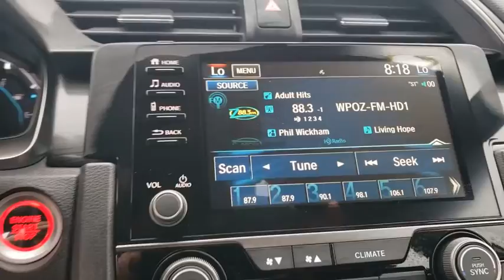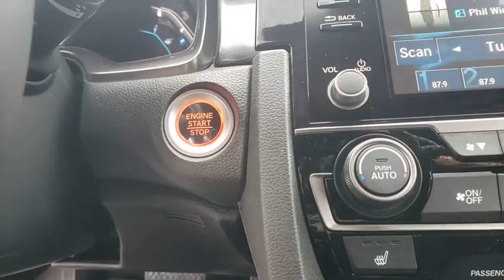2020 Honda Civic Hatchback Winter Garden, Clermont, Winderemere, Winter Park, The Villages, FL LU222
2020 Honda Civic Hatchback EX CVT - Stock#: LU222093 - VIN#: SHHFK7H69LU222093

Headquarter Honda
17700 State Road 50

Low Financing and Leasing Available. Headquarter Honda is honored to offer this good-looking 2020 Honda Civic EX in White.We are conveniently located just a few minutes West of Downtown Orlando, just off the Florida Turnpike between Winter Garden and Clermont! It s one of the easiest drive in Central Florida! Remember: Headquarter Honda Gets You There! So take the easy drive from almost anywhere in Central Florida to visit us or just call one of our Professional Inventory Specialist for more information and schedule a VIP appointment.